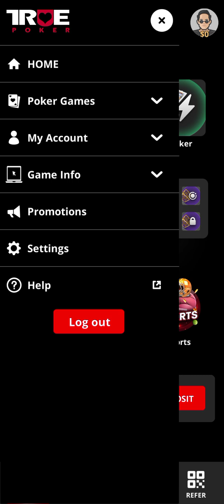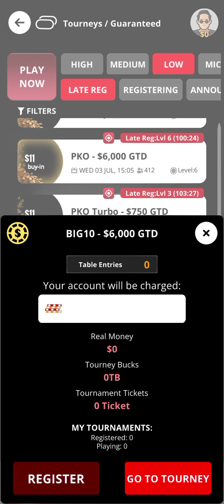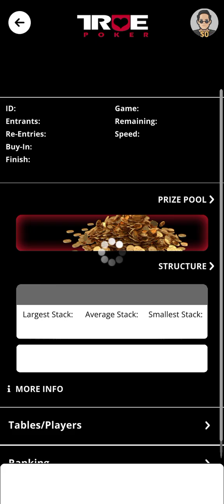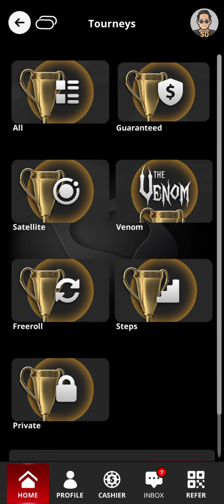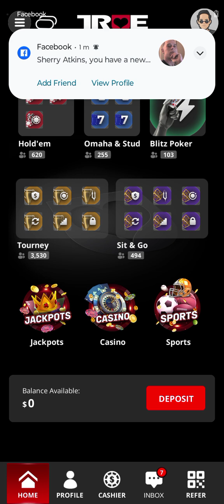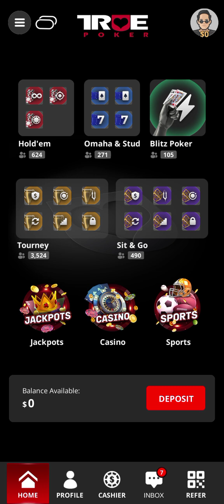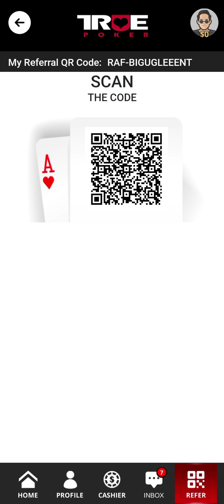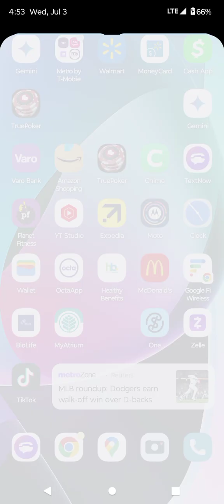July 4, 2024